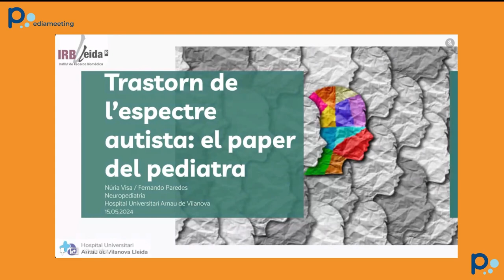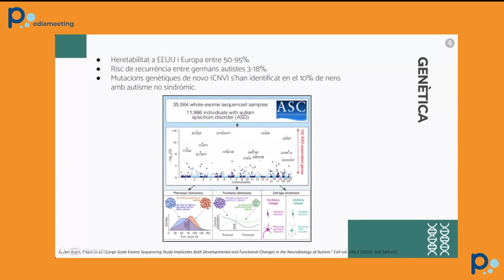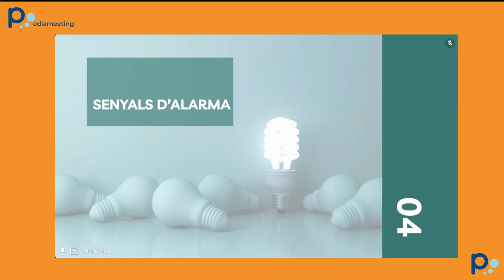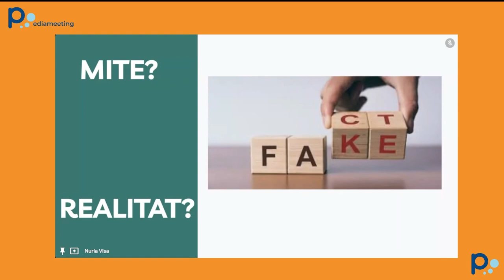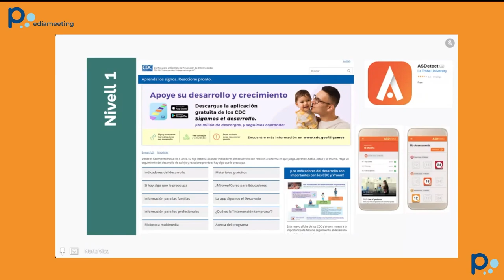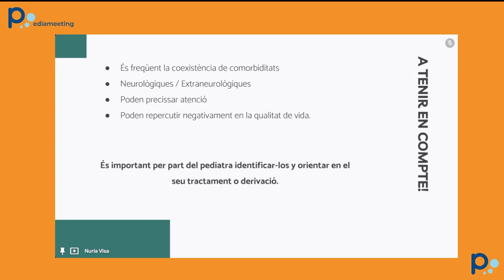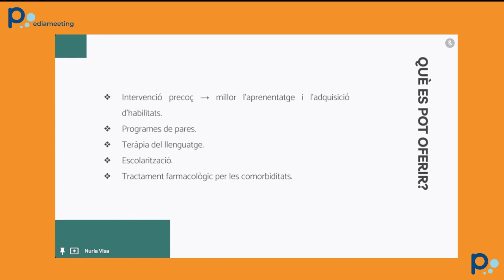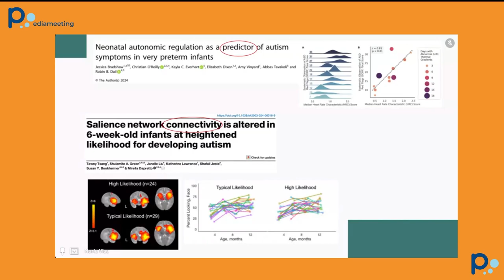Trastorn de l'Espectre Autista (TEA): el paper del pediatre. 2024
Orientació diagnòstica del TEA. Cribratge. Comorbiditats. Suport familiar.
Dra. Núria Visa i Dr. Fernando Paredes. Neuropediatria. HUAV de Lleida.